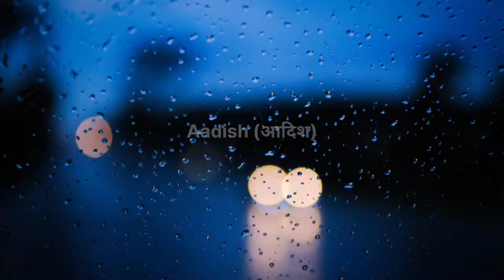20+ modern and new Hindu baby boys names